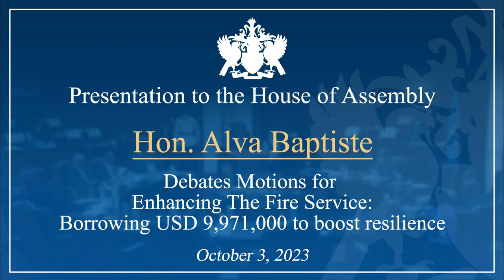Hon. Alva Baptiste debates the motion for Enhancing Fire Service Borrowing USD 9,971,000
Hon. Alva Baptiste debates the motion for Enhancing Fire Service Borrowing USD 9,971,000 to boost resilience